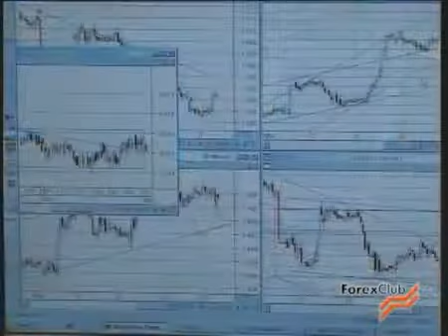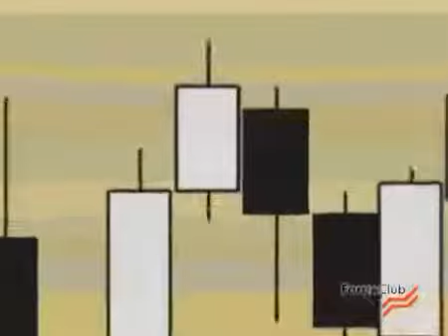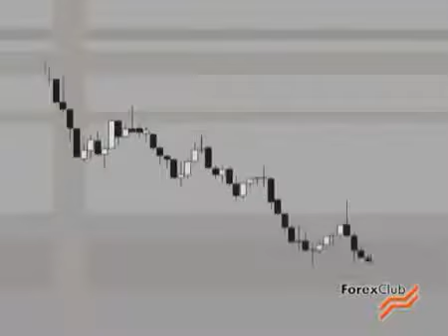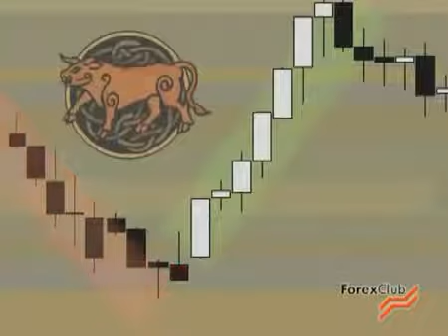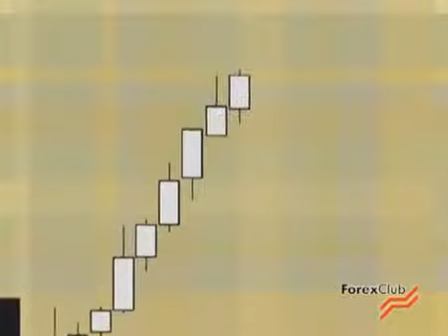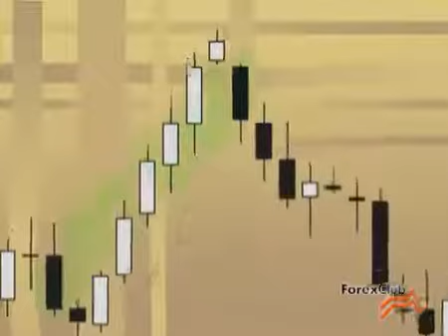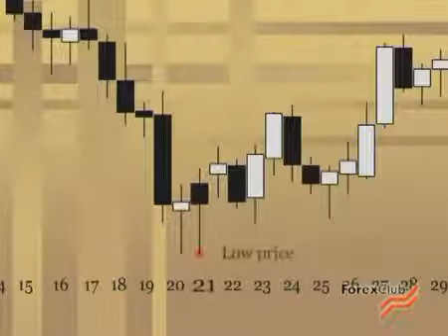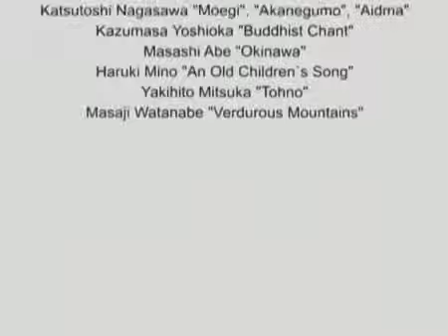Анализ японских свечей для бинарных опционов